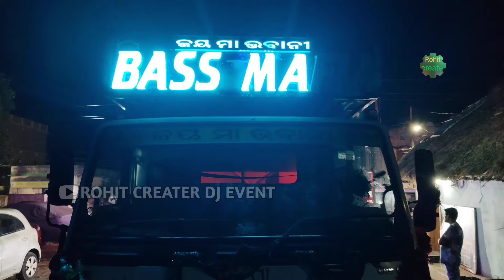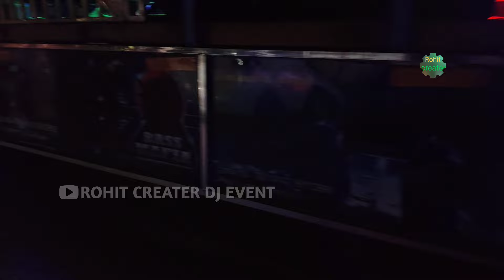Bass Mafia Dj Pattamundai first Home Tour vdo Full Details Review vdo By Rohit Creater Dj Event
Hi friends
                   I am rohit welcome to my youtube channel Rohit creater dj event today I upload Bass Mafia Dj  video I hope you all are enjoying this video How much video entertain you please Drop your valuable comment below

Our other DJ video links

🎧🎧🎧use Head phone for better sound quality🎧🎧🎧

L-like👍👍👍

C-comment✍️✍️✍️

S-share📲📲📲

              👣👣  Comeing once again to my channel🚶🚶